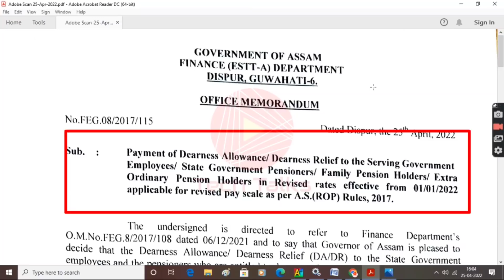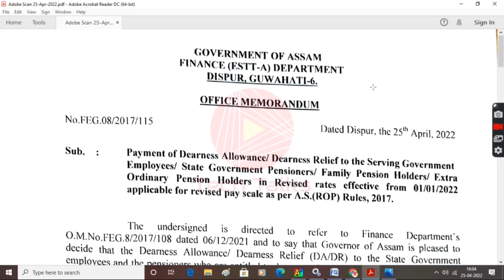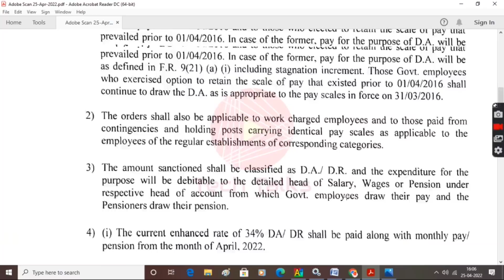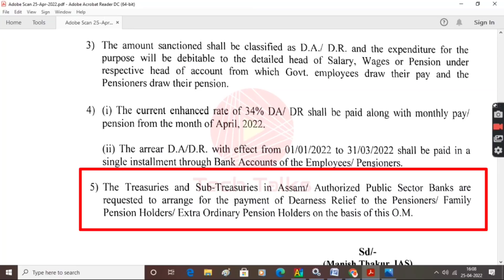চৰকাৰী কৰ্মচাৰী সকলৰ বাবে এটা ভাল খবৰ | বৃদ্ধি কৰা হৈছে ৩% (৩১%+৩%=৩৪%) মৰগীয়া বানচ (DA) @Tech Talks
চৰকাৰী কৰ্মচাৰী সকলৰ বাবে এটা ভাল খবৰ | বৃদ্ধি কৰা হৈছে ৩% (৩১%+৩%=৩৪%) মৰগীয়া বানচ (DA)
@Tech Talks

আমি ব্যৱহাৰ কৰা Gadgets সমূহ:
Lenovo IdeaPad Laptop (4GB/1TB)
HP 11th Gen Laptop
HP Pavilion x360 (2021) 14" (35.56cms) FHD Touchscreen Laptop, 11th Gen Core i3, 8 GB RAM, 256GB SSD, 2-in-1 Convertible, Windows 10, MS Office, Finger Print Reader
Boya BYM1Lavalier Microphone
Tripod with Bag

বিভিন্ন প্ৰতিযোগিতামূলক পৰীক্ষাৰ বাবে সহায়ক কিতাপসমূহ:
McGraw Hill General Studies Manual for Assam Civil Services Examination
Indian Polity - For Civil Services and Other State Examinations
Lucent's General Knowledge
Reasoning Book for SSC CGL, CHSL, CPO and Other Govt. Exams